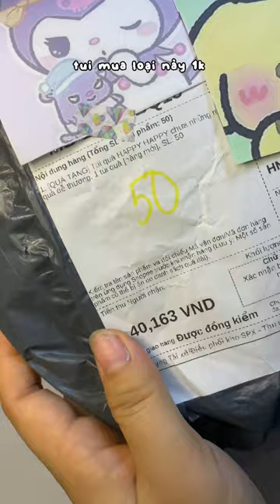túi nhân phẩm 1k